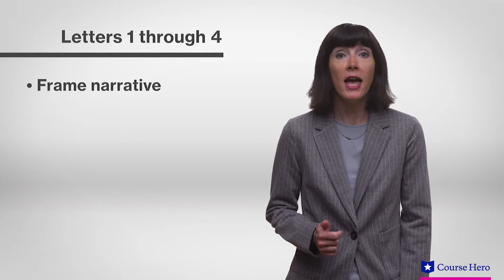Frankenstein by Mary Shelley | Letters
Summarize videos instantly with our Course Assistant plugin, and enjoy AI-generated quizzes Frankenstein summary in under five minutes!  Frankenstein by Mary Shelly is a classic horror novel.  This book about Doctor Frankenstein and his creation of Frankenstein's Monster serves as the basis of all classic horror monsters.

Professor Regina Buccola of Roosevelt University provides an in-depth summary and analysis of Mary Shelley's novel Frankenstein. Download the free study guide and infographic for Frankenstein by Mary Shelley Explore Course Hero’s collection of free literature study guides, Q&A pairs, and infographics